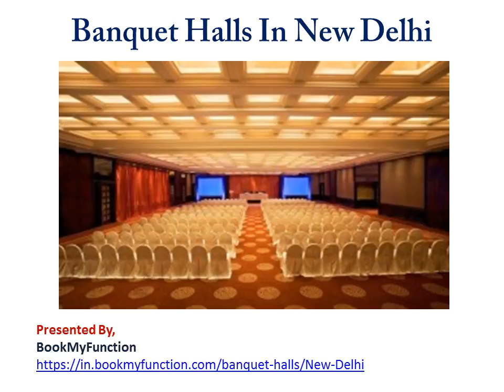Banquet Halls in New Delhi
Are you searching for the banquet halls in New Delhi?